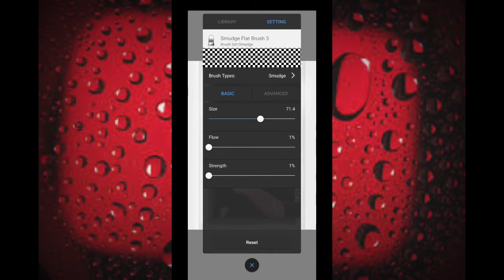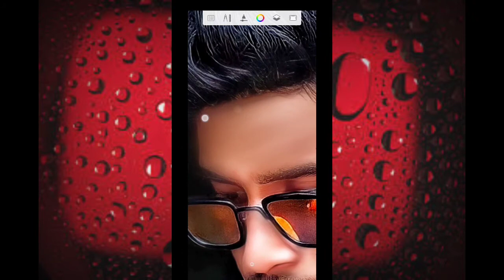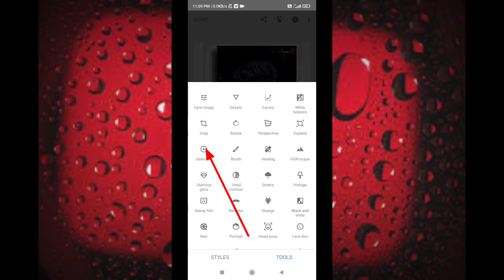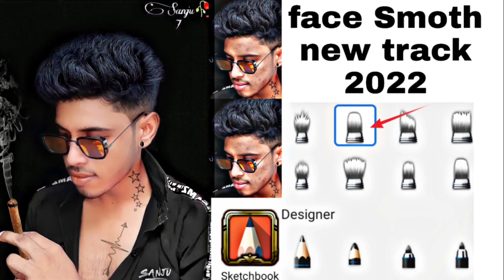smooth face photo editing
gs india editing